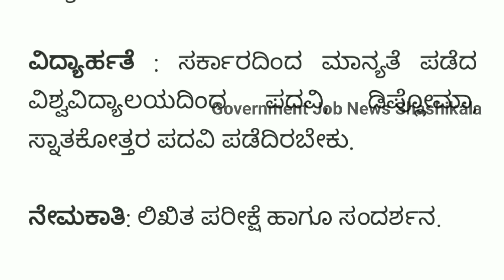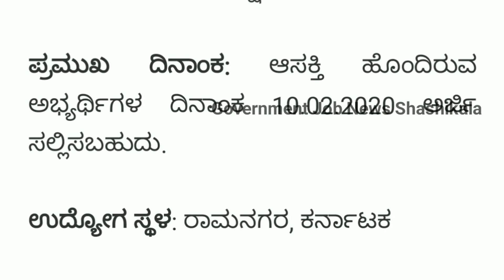Ramanagara Zilla Panchayat Recruitment 2020 | Karnataka jobs 2020 | ಜಿಲ್ಲಾ ಪಂಚಾಯಿತಿ ನೇಮಕಾತಿ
Ramanagara Zilla Panchayat recruitment 2020 notification has been released on official website for the recruitment of 12 vacancies at Ramanagara Zilla Panchayat. The candidate who is looking for Co-ordinator, Project Assistant and Vacancies can apply application on or before 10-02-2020.

🎵 Music Credit🎼🎼

We've taken the music we are doing
And